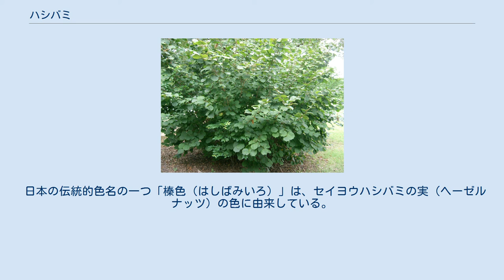ハシバミ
ハシバミ（榛、学名：Corylus heterophylla var. thunbergii、英語名：Asian Hazel）は、ブナ目カバノキ科ハシバミ属に分類される被子植物の一種である、落葉低木。
 ロシア沿海地方から東アジア北東部の全域、詳しくは、ウスリー川流域（ロシア沿海地方）、および、アムール川流域（中国東北部を含む）から中国陝西省にかけての地域、ならびに、朝鮮半島と日本列島（北海道、本州、九州）に分布する。
 樹高は、2~３ｍ、大きいもので５ｍ。
株立ちになることが多い。
 樹皮は、薄茶色でザラザラしている。
 葉は、互生し、掌状に丸く硬くザラザラしている。
長さ６~１２ｃｍ、巾５~１２ｃｍ位で不揃いな鋸歯がある。
先端は急に尖って、若い葉の中心部が赤茶色に成っていることがある。
 花期は3～4月頃で雌雄同株。
雄花は尾状花序で、雌花は芽鱗に包まれたまま開花して赤い柱頭だけが目立つ。
 果実（堅果）は食用にできるが、世界的に流通しているヘーゼルナッツは本種の同属異種にあたるセイヨウハシバミ（西洋榛）である。
 日本の伝統的色名の一つ「榛色（はしばみいろ）」は、セイヨウハシバミの実（ヘーゼルナッツ）の色に由来している。